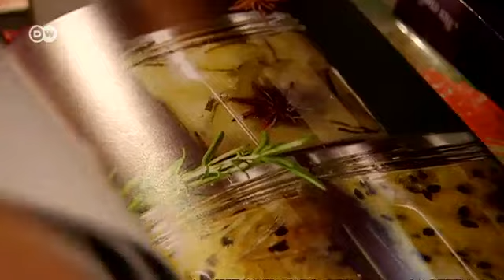Las mermeladas de Christine Ferber | Euromaxx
Sus dulces artesanales le valieron a Christine Ferber el título de "la reina de la mermelada" en su país. Ferber tiene su propia confitería en un pequeño pueblo alsaciano de 600 habitantes, propiedad de su familia en cuarta generación. En su trastienda prepara los productos que luego vende en todo el mundo.